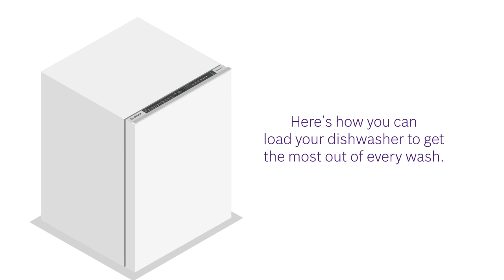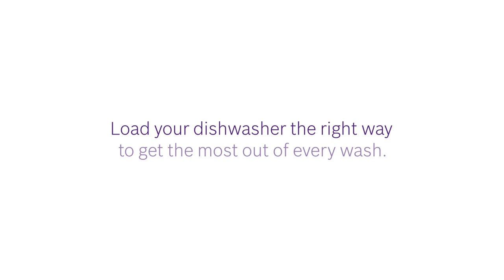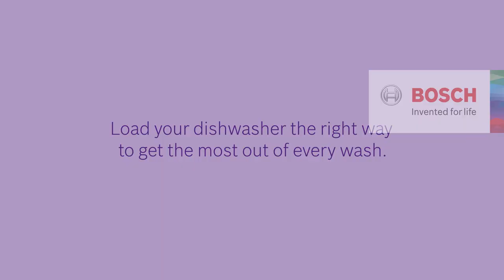Loading Tips for your Bosch Dishwasher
Learn how to get the most out of every wash by arranging your dishware and cutlery in the suitable racks.

Congratulations on purchasing a Bosch Dishwasher!

We have created a video series to quickstart your appliance in no time.

This first part – also known as the ‘Caretips’ segment - advises you on what not to do with your Bosch Dishwasher.

The second segment – ‘Quickstart’ - shows you how to get your Bosch Dishwasher started in a jiffy.

The third segment – ‘Accessories’ - shows you how you can optimise the performance of your Bosch Dishwasher!

The fourth segment – ‘Tips’ – shows you tips that will ensure a brilliant clean with your Bosch Dishwasher

The fifth segment - 'Cleaning tips"" - shows you how you can maintain your Bosch Dishwasher and clean it thoroughly.

The sixth segment – “Programs” shows you how to use the programs found on your Bosch Dishwasher.

The seventh segment – “Loading Tips” shows you how you can load your Bosch Dishwasher to get the most out of every wash.